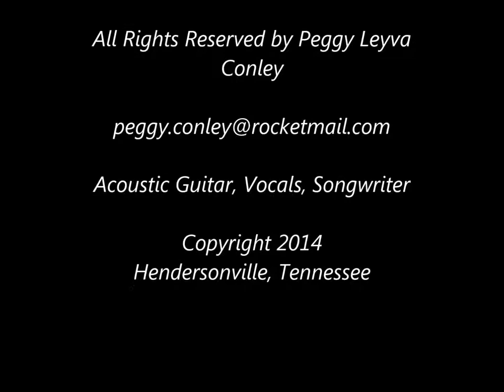California Hippie Girl by Peggy Leyva Conley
Track:  California Hippie Girl
Musician:  Peggy Leyva Conley
(Acoustic Guitar, Drum, Vocals, Folk Style, Songwriter)
Ninja Recording Sound Studio
Hendersonville, TN
(Suburb of Nashville)